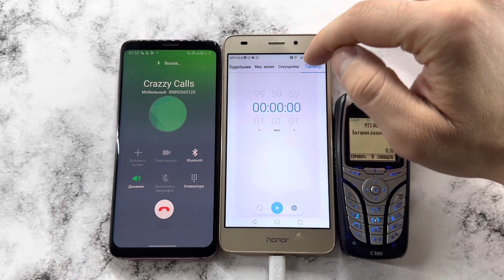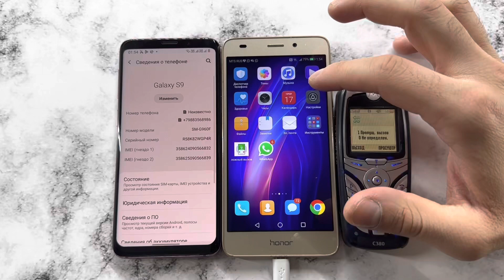Motorola C380, Honor 5, Nokia 5.4/ Incoming, Outgoing Calls/ Fake and Real Calls/ Alarm Timer